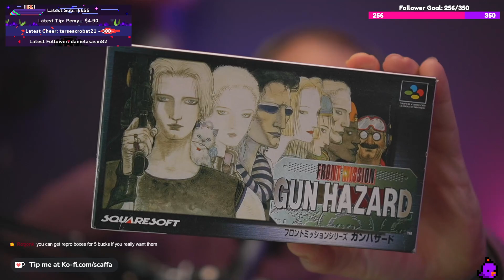Subnautica: Part 6